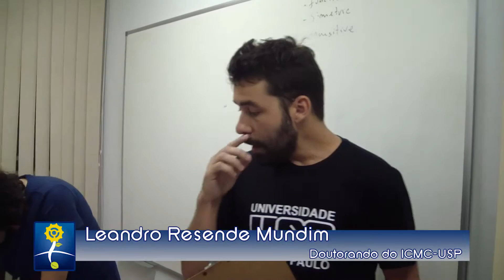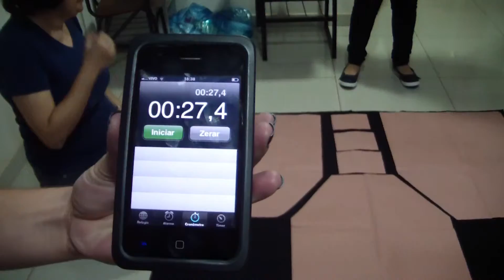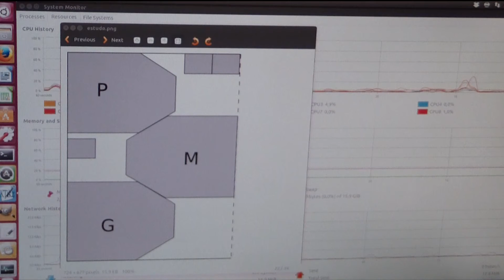A matemática para ajudar a indústria a gastar menos tecido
Conheça mais sobre um projeto do Instituto de Ciências Matemáticas e de Computação (ICMC) da USP em São Carlos que pode ajudar a indústria a gastar menos tecido